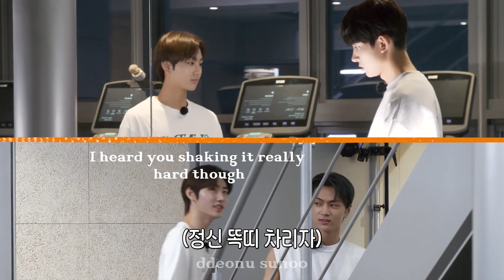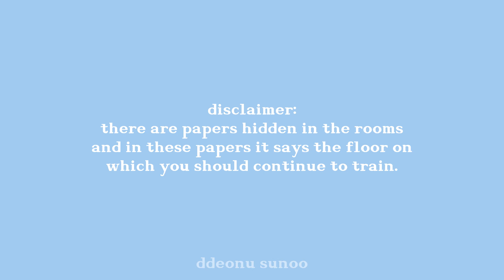enhypen vs sport